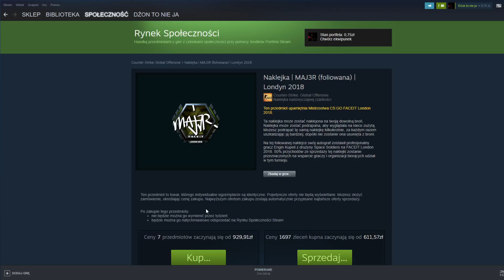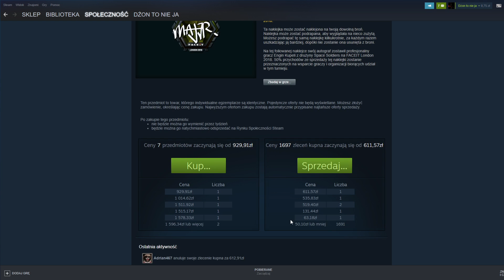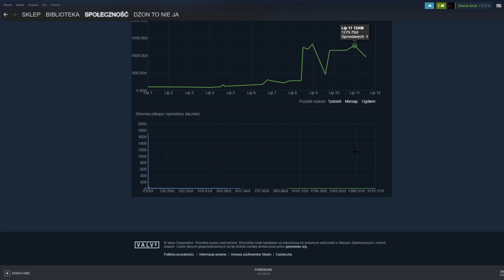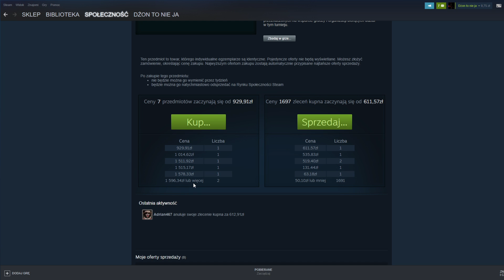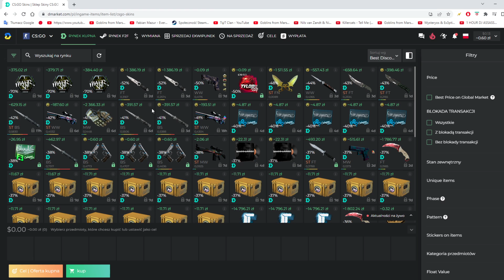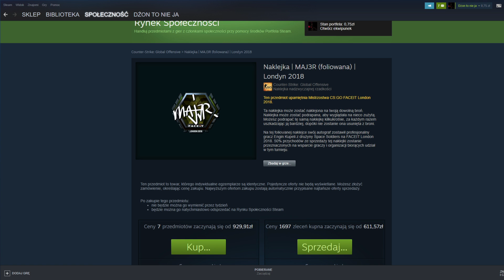Ta naklejka zrobiła profit x600 od lutego